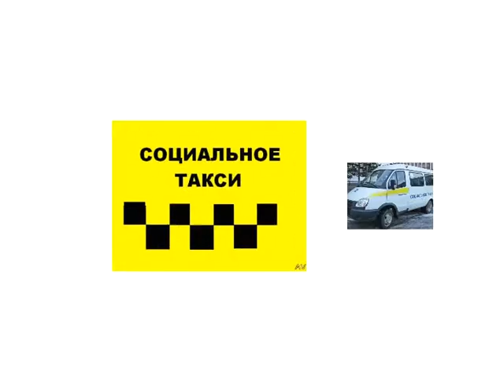ВИДЕО гость 2